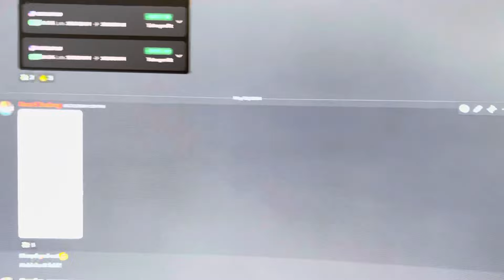Semen retention: How to make more money!💵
Nana Kweku Boateng
     3045 Brice Rd OH. 43109 Columbus, OH.